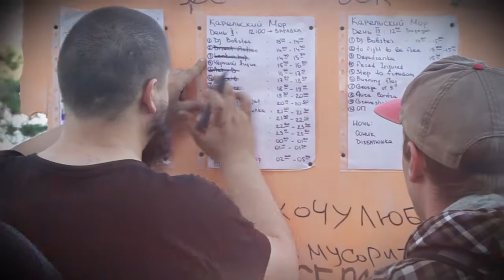Карельский Мор IV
Это один из нескольких ролик посвященных пятому мору в холодных карельских лесах